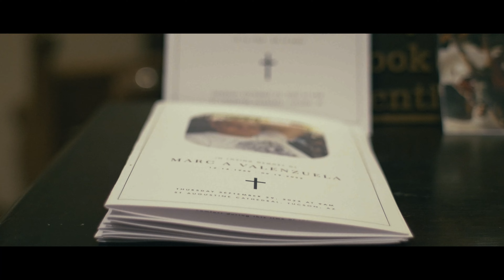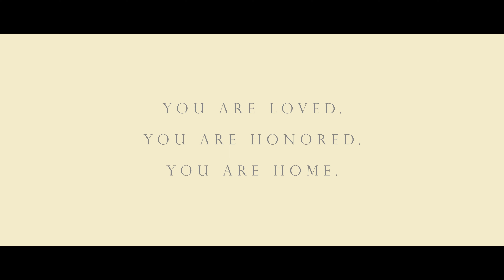In Loving Memory of Marc Valenzuela - 4K Ultra High Definition